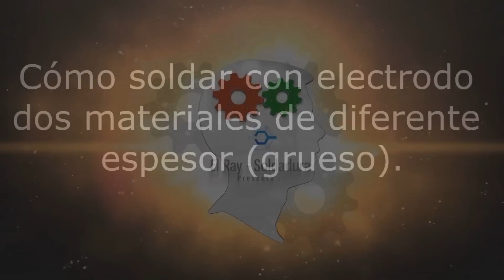CÓMO SOLDAR MATERIALES DELGADOS Y GRUESOS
Soldar como un profesional dos materiales de diferente espesor (chapa fina y placa) con electrodo revestido sin dañarlos y obteniendo la máxima resistencia. Soldamos perfil zintro calibre 18 con placa o solera de 3/16' utilizando electrodo  6013 y máquina A.C. (transformador).
La diferencia de espesores corresponde a 5 medidas de diferencia, el perfil zintro calibre 18 equivale a 0.048 pulgadas (1.2mm) y la placa 3/16 equivale a 0.1875 pulgadas (4.76mm) prácticamente la placa es ¡cuatro veces más gruesa! Si te gustó el vídeo o te fue útil tal vez quieras patrocinar el canal. Hazte miembro y obtén beneficios exclusivos